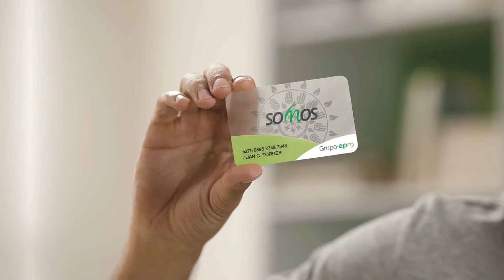CONSTRUYÁ Y EPM SOMOS